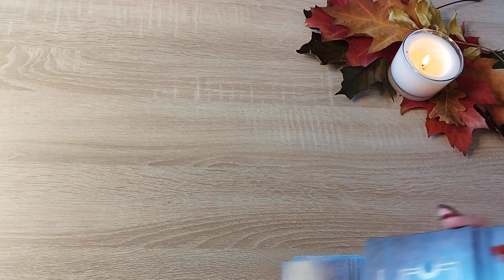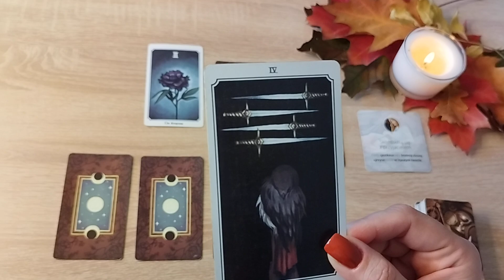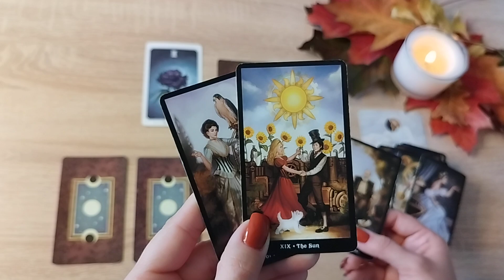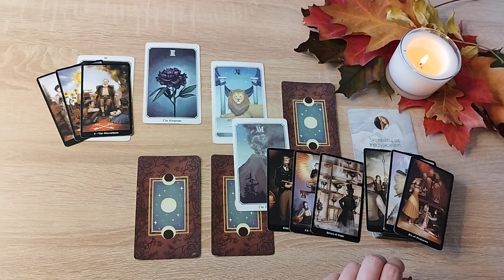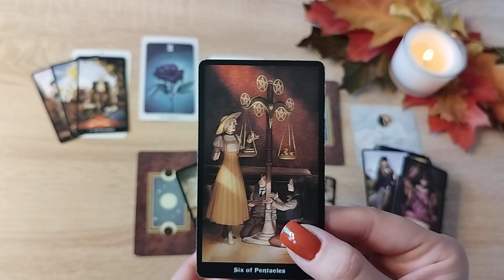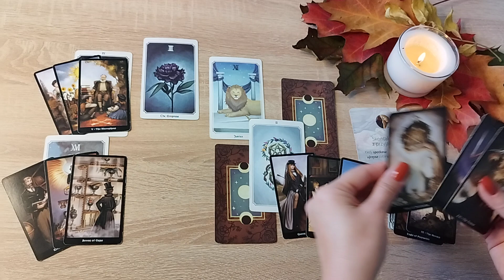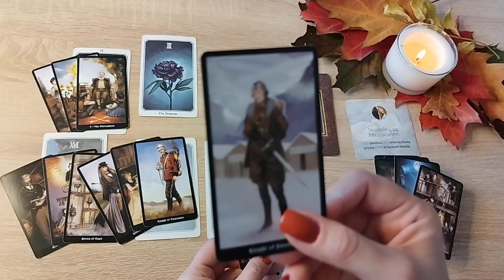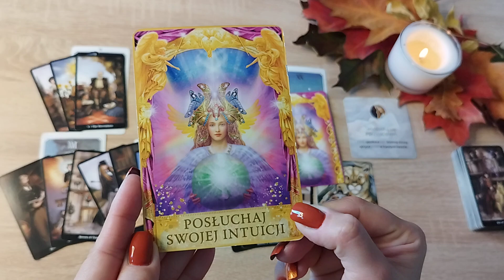Lew ♌ 10-16/10/22 "Tydzień pod tytułem 'JA' 🌹"